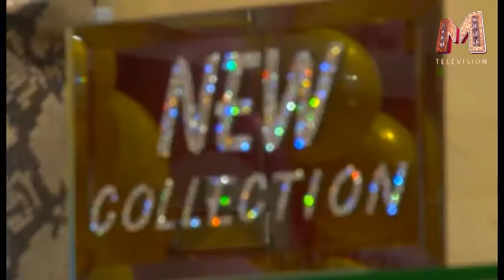GrandeBoutique.ТЕНДЕНЦИИ ОБУВЬ лето2012